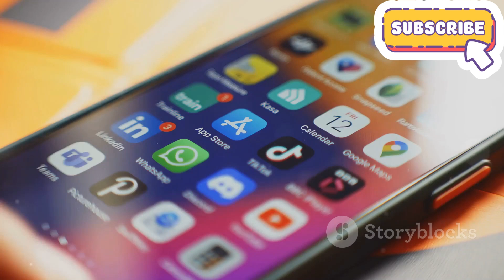Tomarket Reveals Airdrop Details as Telegram Game Tops 40 Million Players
Unlock the exclusive TOMA token airdrop! 🌟 To qualify, reach at least the Bronze level in our game and earn those coveted tomatoes. Don’t forget to add a tomato emoji 🍅 to your Telegram username to ensure your eligibility. We're thrilled to announce that the TOMA token officially launches on October 31st, perfectly timed with our game's incredible growth in player numbers. Get ready to elevate your gaming experience and join the fun!

OUTLINE:

00:00:00 Tomarket Reveals Airdrop Details as Telegram Game Tops 40 Million Players